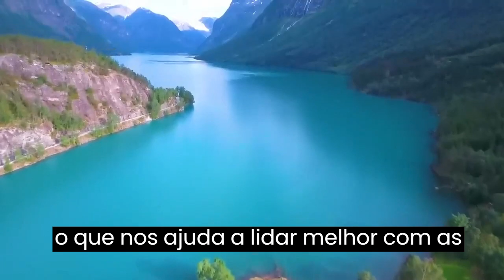O que é gratidão e por que é importante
No vídeo de hoje, vamos falar sobre a gratidão e como ela pode melhorar a nossa saúde emocional e mental. Vamos aprender o que é a gratidão, os benefícios de praticá-la em nosso dia a dia e algumas dicas práticas para cultivá-la.

O que é gratidão e como ela pode transformar nossa vida emocional e mental.
Benefícios da gratidão para a nossa saúde emocional e mental.
Práticas simples para cultivar a gratidão em nosso dia a dia.
Como a gratidão pode contribuir para uma cultura mais positiva e grata.
Como a gratidão pode nos ajudar a lidar com as adversidades da vida.
Não deixe de visitar o nosso blog para mais informações e dicas práticas sobre a gratidão.